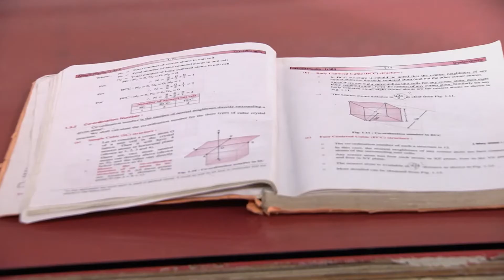Kamla ने Pakhi को बताया gift का असली हक़दार | Ek Mutthi Aasman S2 | Full Ep. 12 | ZEE TV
Show Name : EK MUTTHI AASMAN S2
Producer/Star Cast : Shilpa Shirodkar, Rachana Parulkar, Aashish Chaudhary, Mehnaaz Maan

Ek Mutthi Aasmaan is a Hindi drama television series starring Shilpa Shirodkar, Racha Parulkar, Ashish Chaudhary and Asha Negi. The story revolves around Kalpa, an under privileged girl who is struggling.

EK MUTTHI AASMAN S2 - Full Ep - 12 - Raghav Singhania, Kalpana Raghav Singh - Zee TV